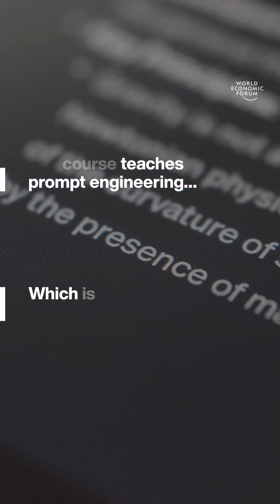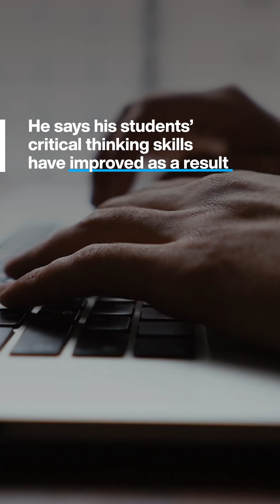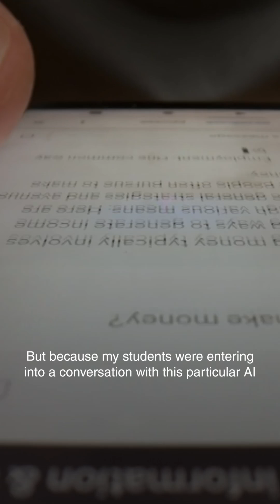Andrew Maynard and Prompt Engineering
Andrew Maynard is a prominent figure in the field of prompt engineering, particularly in the context of ChatGPT and other large language models (LLMs). He's an Associate Professor at the School for the Future of Innovation in Society at Arizona State University.
Andrew Maynard's Contributions to Prompt Engineering
Maynard has been instrumental in popularizing and defining prompt engineering as a valuable skill. His work focuses on:
 * Teaching prompt engineering: He has developed a course on basic prompt engineering with ChatGPT, aimed at equipping people with practical skills to effectively utilize these powerful tools.
 * Research and exploration: Maynard actively explores the potential and limitations of prompt engineering, contributing to the ongoing development of the field.
 * Democratizing AI: He emphasizes the importance of making AI accessible to a wider audience through the understanding of prompt engineering.
How to Leverage Maynard's Insights
To benefit from Maynard's work, you can:
 * Take his course: If available, enrolling in his "Basic Prompt Engineering with ChatGPT" course can provide a structured learning experience.
 * Read his articles: Maynard frequently publishes articles and blog posts on prompt engineering and related topics.
 * Experiment with prompts: Inspired by Maynard's work, try different prompt formats and styles to improve your interactions with ChatGPT and other LLMs.
 * Join the community: Engage with the prompt engineering community to learn from others and share your experiences.
Would you like to explore specific prompt engineering techniques or discuss a particular challenge you're facing?
I can also provide examples of effective prompts or help you refine your prompt for better results.